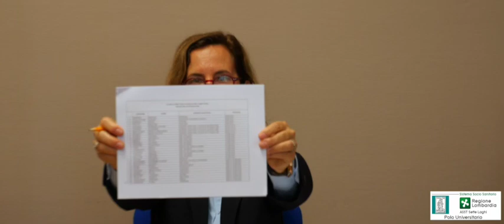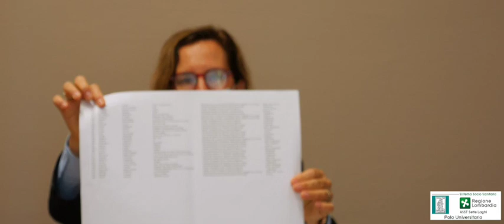Sorteggio Direttore della S.C. Area Territoriale Montana e Direttore S.C. Psichiatria Verbano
3° Sorteggio componenti la commissione esaminatrice per:
-  incarico Quinquennale per la copertura di n. 1 posto di Direttore - Struttura Complessa Area territoriale Verbano e
- incarico Quinquennale per la copertura di n. 1 posto di Direttore - Disciplina di Psichiatria della Struttura Complessa Psichiatria Verbano.
(sorteggio del 25/05/2021)